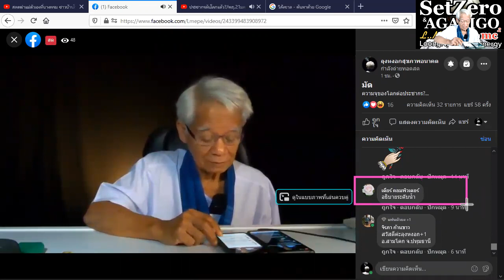น้ำกับประชาชน /ภาษาลุงหงอกกิ๊กก๊อก/องค์ความรู้ไหม่ในศตวรรษที่ 21/21มค2564